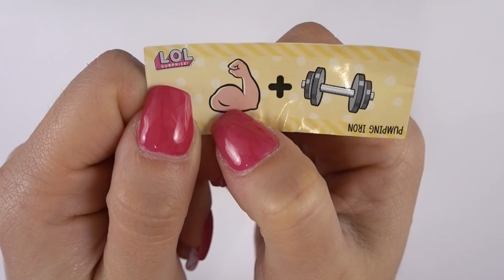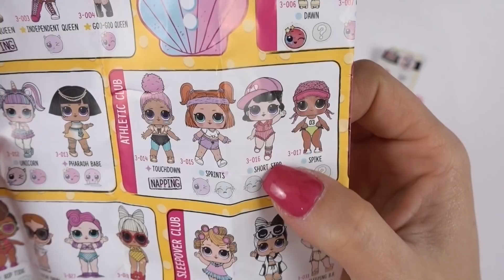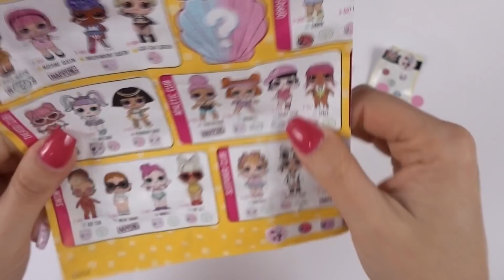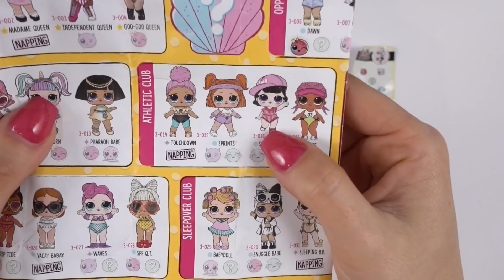LOL CONFETTI POP SBAGLIATA!! SONO MOLTO DELUSA E ARRABBIATA!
Ciao Dolci Unicorni! Ho trovato una LOL SBAGLIATA! 😱 Sono DELUSA e ARRABBIATA! Scoprite perché 😞